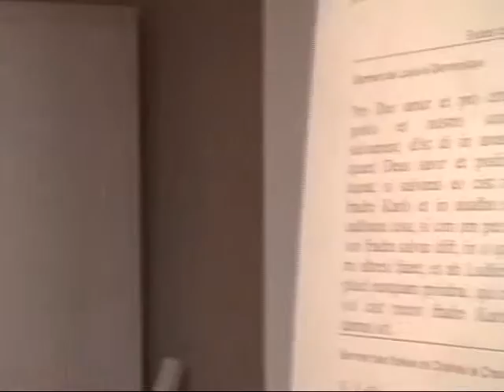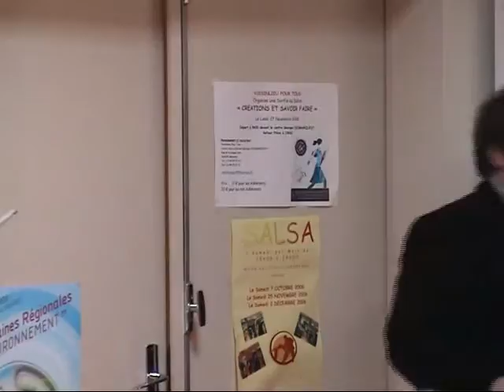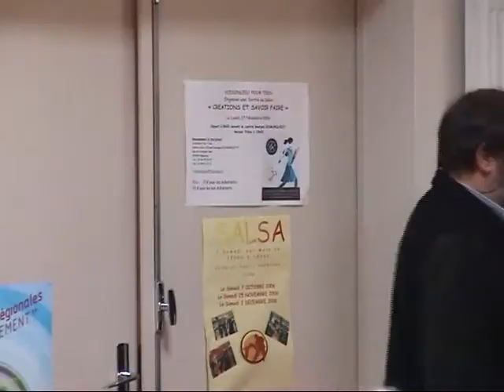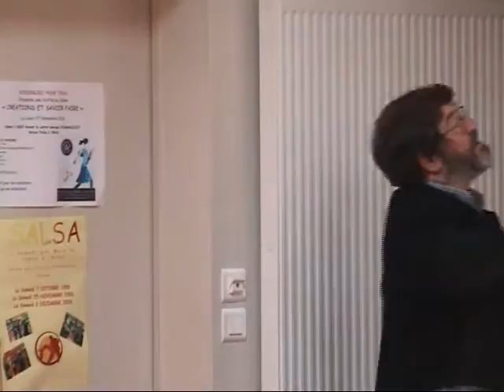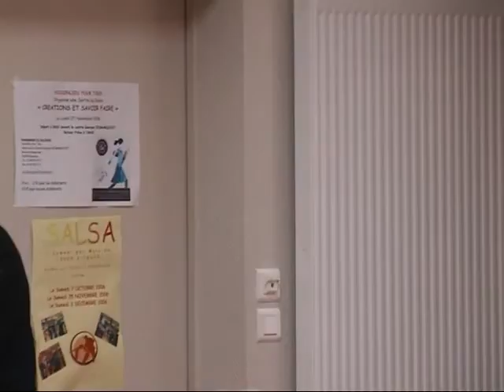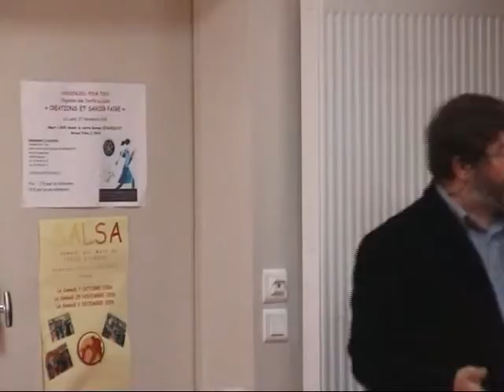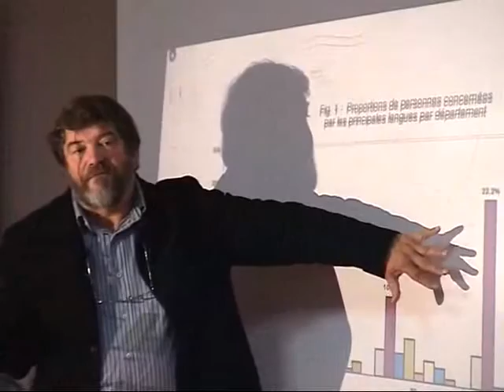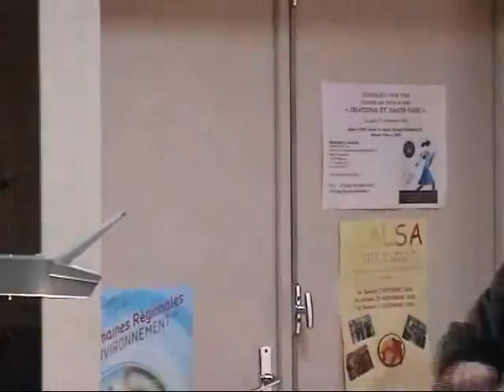Le picard est-il une langue ?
Une conférence de Jean-Michel Eloy, Professeur émérite de socio-linguistique, le 22 octobre 2006